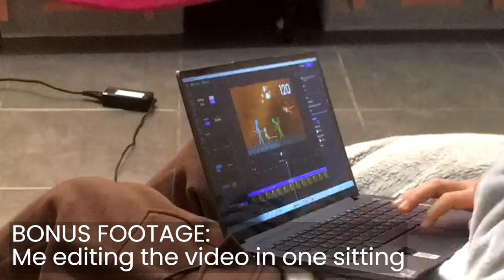How many mobs were killed? | Analyzing 'Lucky Block Staff' - Alan Becker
I analyzed frame-by-frame on every mob that the stickfigures killed, and boy, were there a lot.